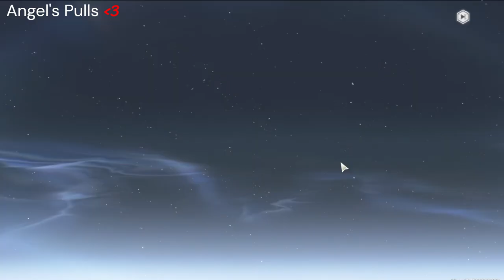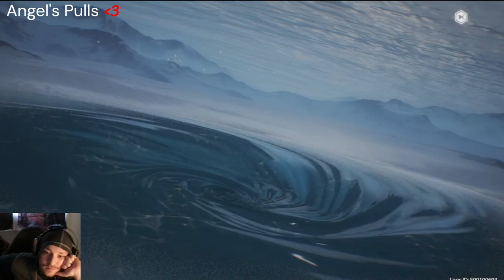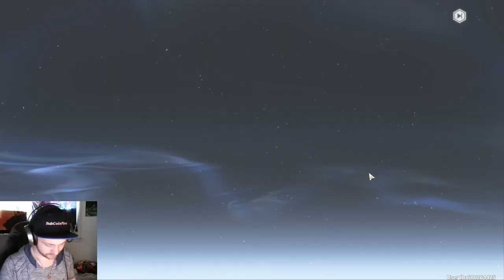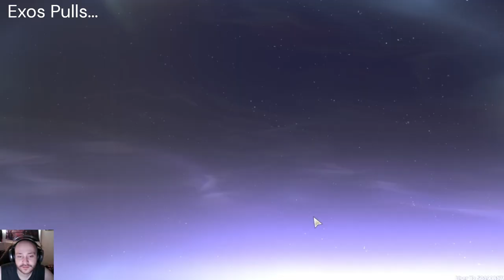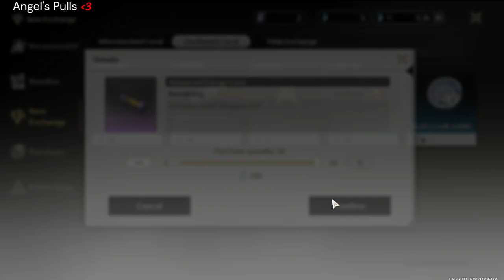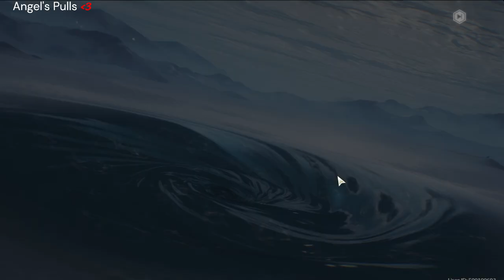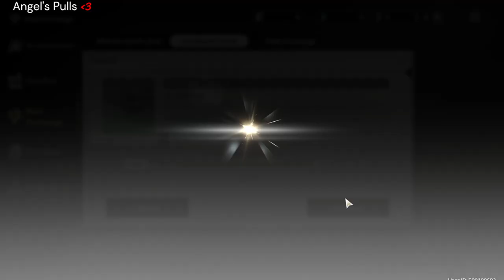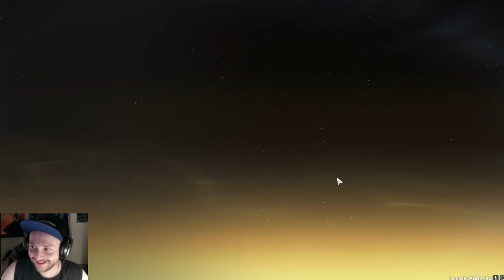MASS OPENING Jiyan Event (200+) WUWA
Planning on doing 90 pulls as soon as the next banner hits on the 5th&6th